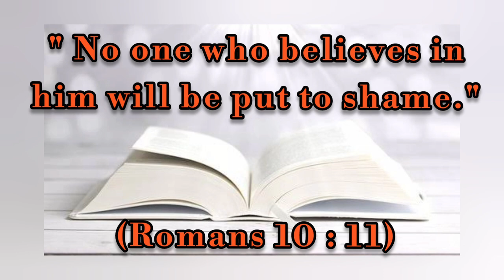God's Word - 42